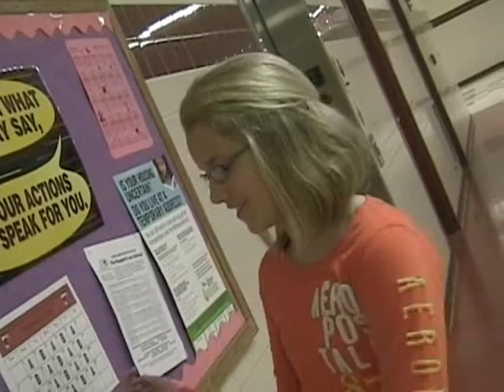chloe and martica